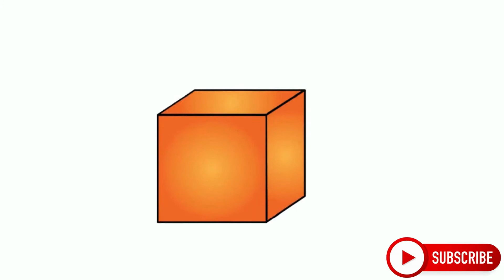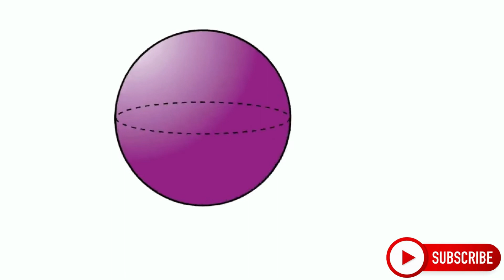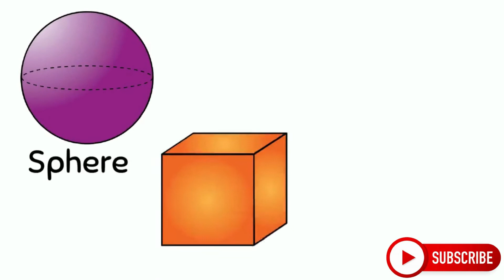3D Shapes | Learn with Lea